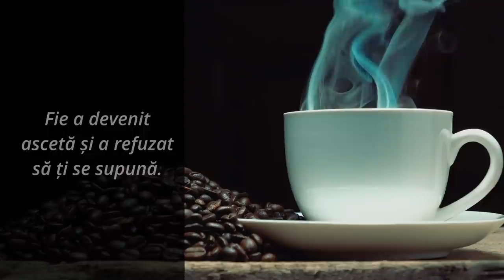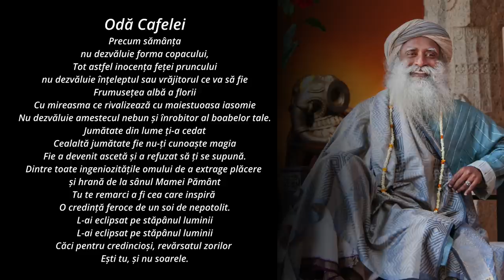Toți Iubitorii de Cafea Trebuie să Știe Acest Lucru! | Sadhguru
Iată un poem compus de Sadhguru pentru toți iubitorii de cafea, unde exprimă experiența sa
îmbătătoare avut-o la o astfel de plantație.